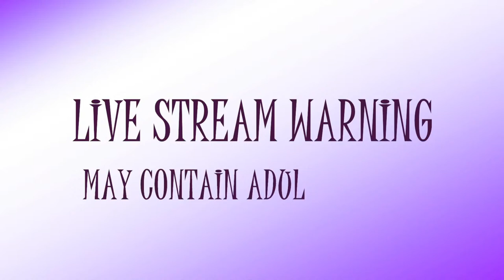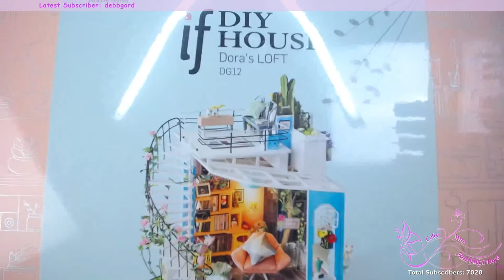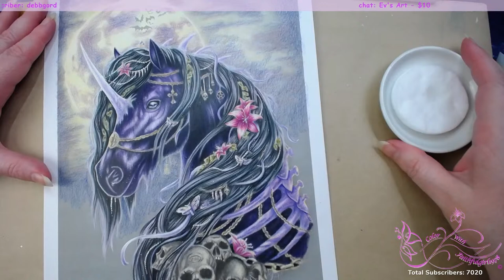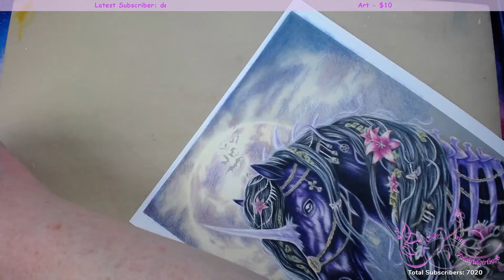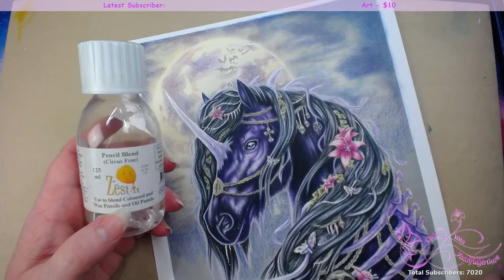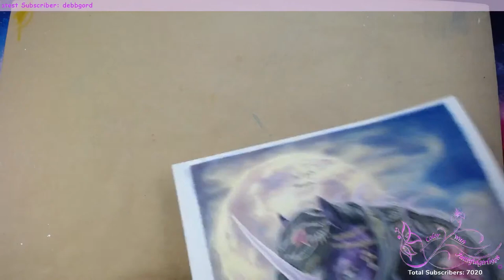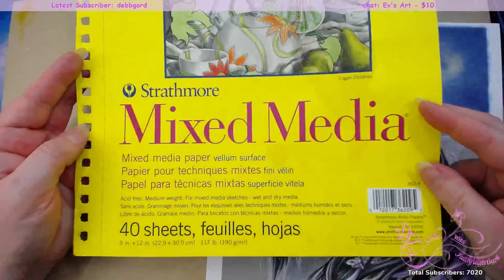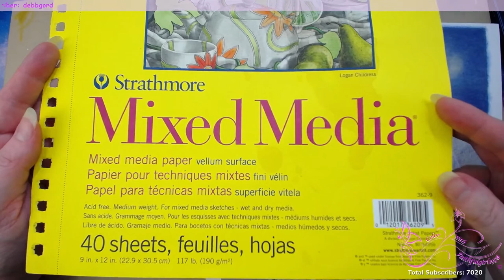LIVE COLOR ALONG | DARK UNICORN SARAH RICHTER WEEK 5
LIVE PRISMACOLOR COLOR ALONG DARK UNICORN SARAH RICHTER

LETS HASHTAG

WHERE TO GET THE IMAGE?
I will be using the Greyscale version of the image however, there are other versions available with the discount also
IT IS AVAILABLE TO PURCHASE IN THE ETSY SHOP AFTER THAT TIME WITHOUT THE DISCOUNT.
Greyscale
Line Art
Both Greyscale & Line Art Pack
WHAT WILL WE BE USING?
I will be using PRISMACOLOR PENCILS for this color along.
I will also add a conversion to some other brands each week here

*Copic markers
*Luminance 6901 color Pencil 001
*Faber Castell Polychromos
*Prismacolor
*Uni-Ball Gel Impact UM-153 White
*Caran D'Ache Full Blender
*Neenah Classic Crest Solar white 80lb
*Caran D'Ache Pablo's
*PanPastels Pastel colors set
*Deli hand crank sharpener

Postal
Victoria 3805
Australia